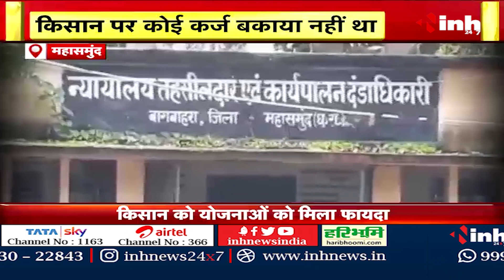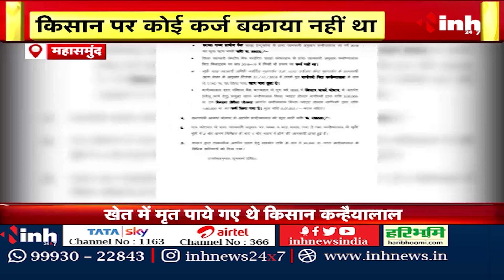Homeminister Amit Shah का इंदौर दौरा | मध्य प्रदेश Political Updates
INH, Homeminister Amit Shah का इंदौर दौरा | मध्य प्रदेश Political Updates |

Incoming Search Terms: